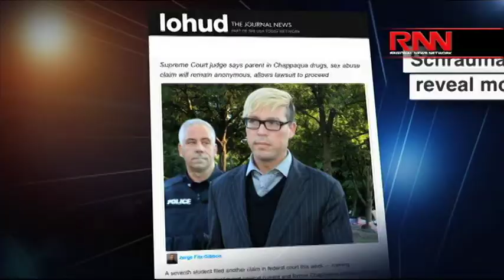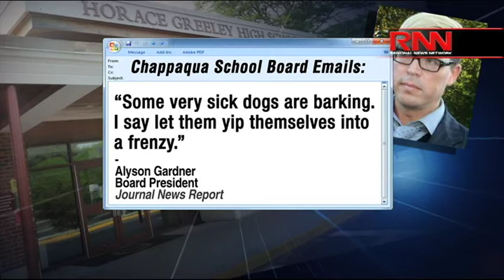Student/Teacher Sex Scandal at Chappaqua High School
Richard French and the RFL panel discuss the ongoing sex scandal at Chappaqua High School.